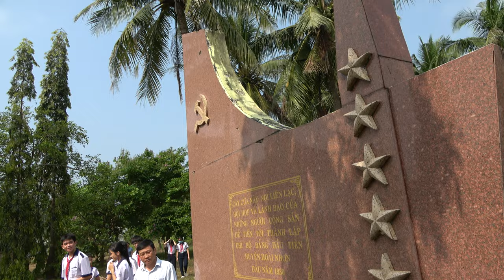GIỚI THIỆU VỀ CHI BỘ CỬU LỢI PHẦN 1